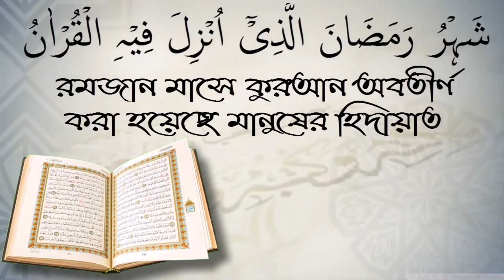বন্ধু নির্বাচন করার জন্য কি প্রাধান্য দেয়া উচিত? শাইখ কাজী জাহিদ মাদানী।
বন্ধু নির্বাচন করার জন্য কি প্রাধান্য দেয়া উচিত? শাইখ কাজী জাহিদ মাদানী। স্বাগতম আপনাকে AL FURQAN media.